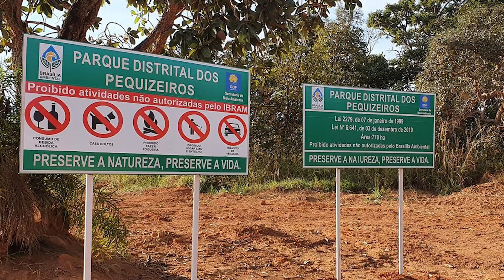Caminhos da Pedra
Vídeo de apresentação do Caminhos da Pedra, um projeto de Turismo Sustentável IBRADA/MOVIMENTO CPC.